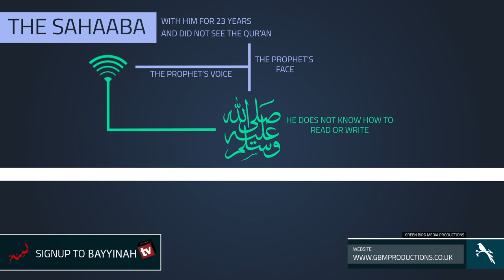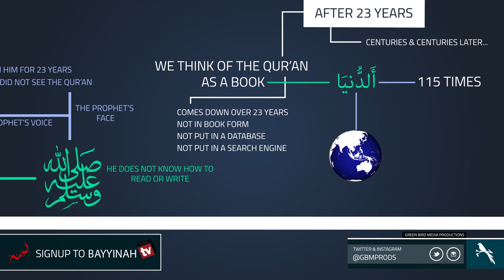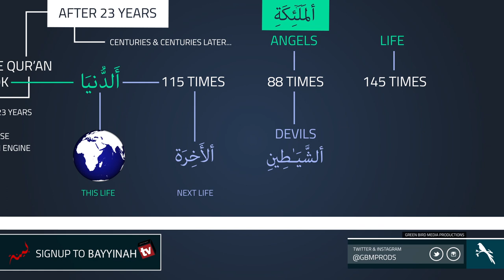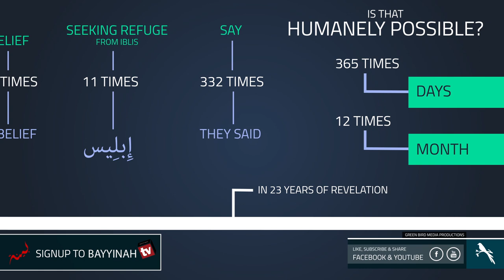|| Miracle Word Count | Quran Gems | GBMProductions || HD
A video illustrating the number of times a word and their opposite are mentioned in the Qur'an, Amazing miracle.